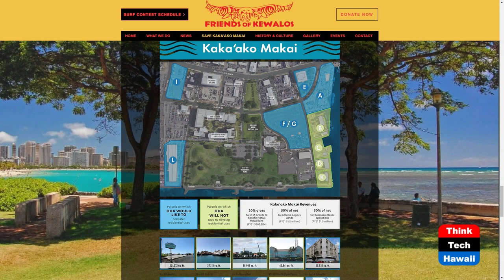Community Considerations for Kakaako Makai (Catching up on Kakaako)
What Uses Would be Most Appropriate.  The host for this show is Jay Fidell.  The guest is Kapono Nā‘ili‘ili.

Kapono Nā‘ili‘ili helps us understand the community uses and environmental considerations that should be taken into account for the development of Kakaako Makai.

Underwriters:
Michael Sklarz
Catherine L. Cooke and the Cooke Foundation
Hawaii Energy
Hawaii Energy Policy Forum
Hawaiian Electric
Galen Ho of Immersive Worlds
Kamehameha Schools
Miner Foundation